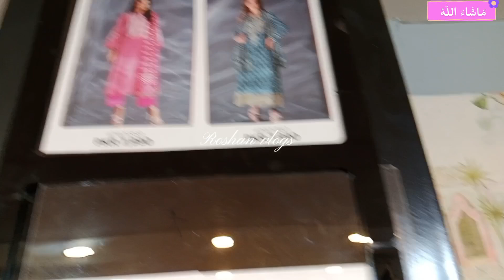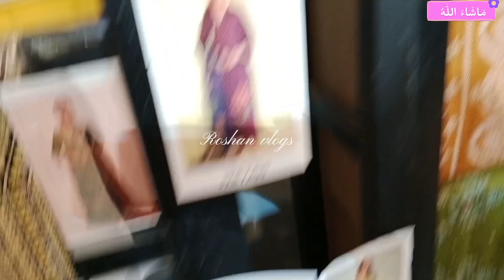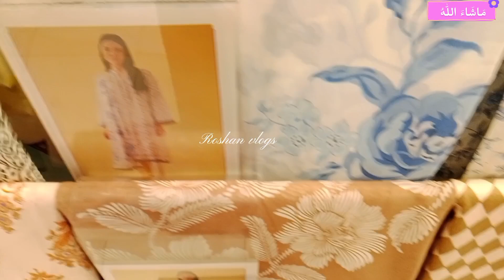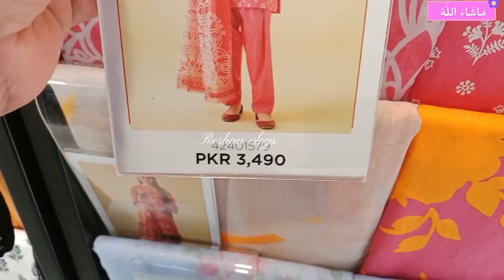Nishatlinen || monsoon fiesta sale ready to start || Upto 50% off on all stock.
# nishat linen monsoon fiesta sale ready to start Upto 50 % off on entire stock
please like 👍 my videos 📸💖 for motivation 😁